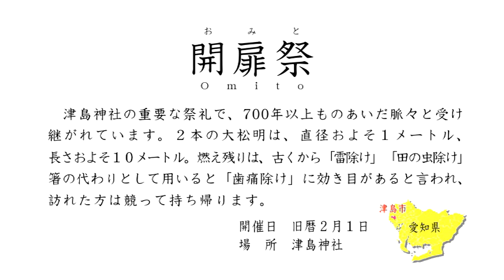【津島市公式】「開扉祭（おみと）」～津島で一番熱い祭～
「開扉祭（かいひさい）」は「おみと」ともよばれ、陰暦2月1日の夜に津島神社で行われる祭です。
知る人ぞ知るこの祭の見どころは、なんといっても長さ10メートルの大松明が神社の楼門を一気にくぐり抜ける瞬間です。
東大鳥居前で清火が大松明にうつされると、１本の松明に25人の担ぎ手（総勢50名）が火のついた大松明を担いで練り歩き、点火した火がしっかりとした炎になる頃合いを見計らって楼門を一気にくぐり抜けます。
大松明の燃え残りは、「歯痛除け」「厄除け」「田の虫除け」のお守りとされ、見物客は燃え盛る大松明から争って葭（よし）を抜き取って持ち帰ります。

★津島市に関する情報を発信中！